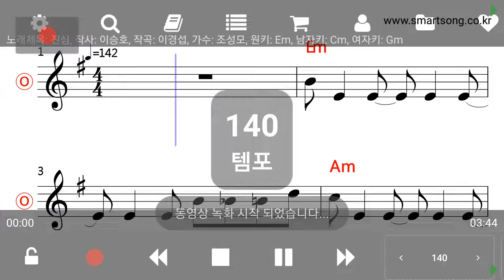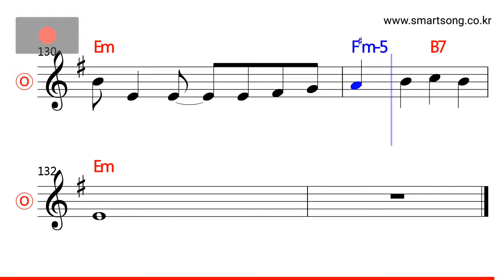조성모 - 진심 MR